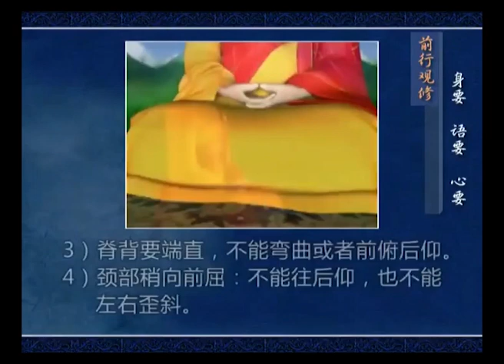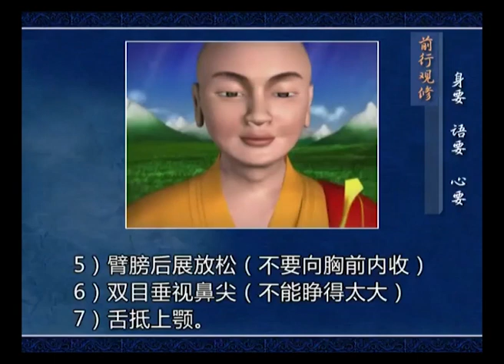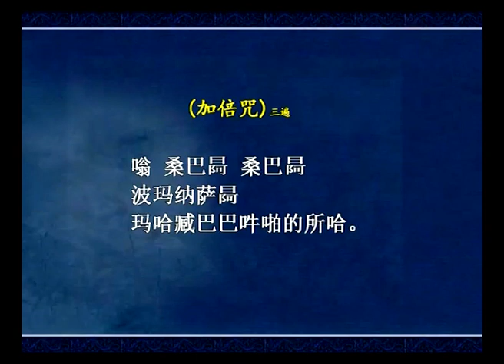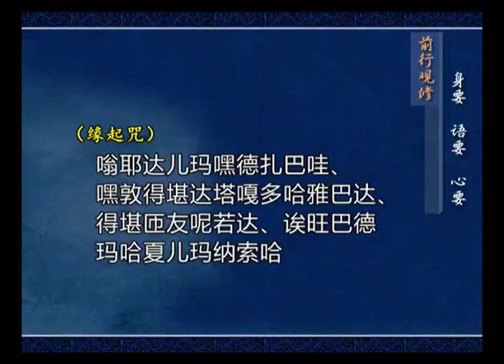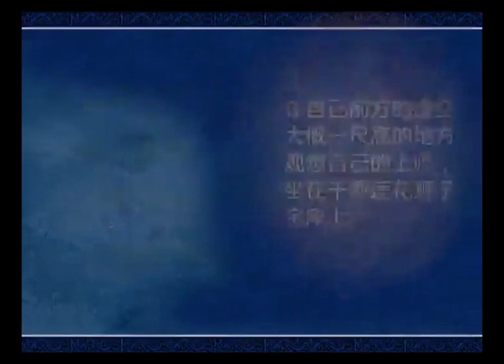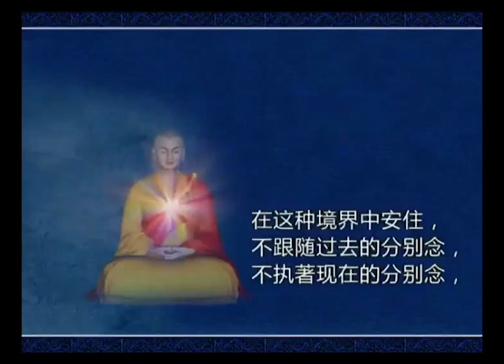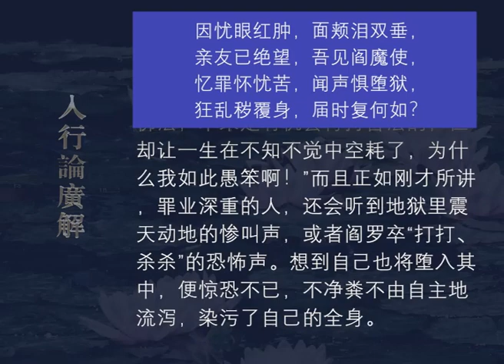入行论广解096 观修